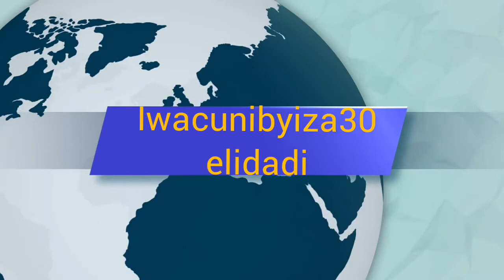Menya ubufindo ukoresheje iyimibare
Ubu bufindo nibintu bisanzwe buriwese yakora nzazindi
Mbaraga zibyihishinyuma, Nibawifuza kuduha igitekrezo
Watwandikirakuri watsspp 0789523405